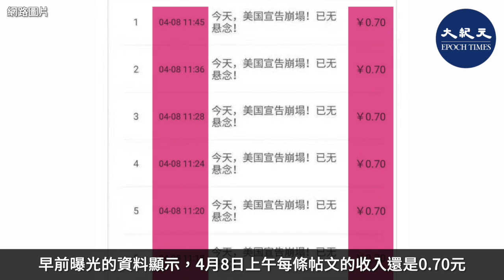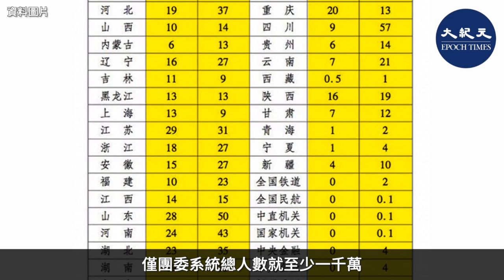疫情加重中共統治危機，當局維穩壓力大增，中共「五毛」的報酬也隨之漲價。此前有爆料指，每篇轉貼的收入已從五毛增加到七毛，但日前又有爆料稱增至八毛。